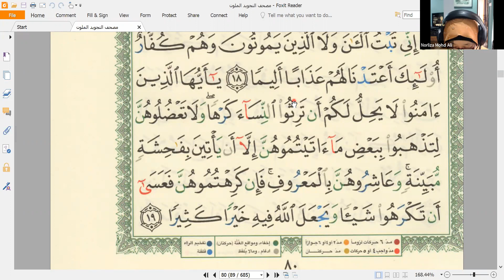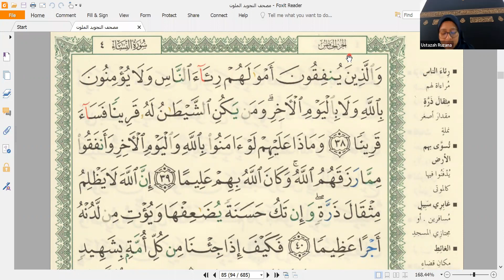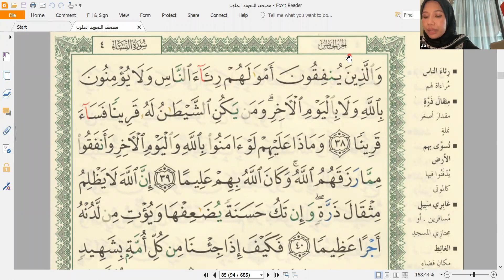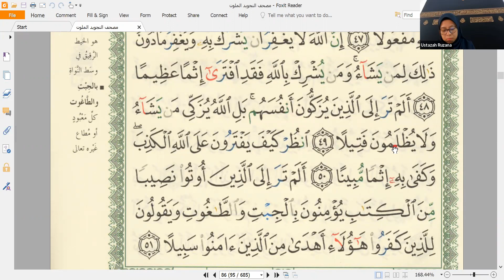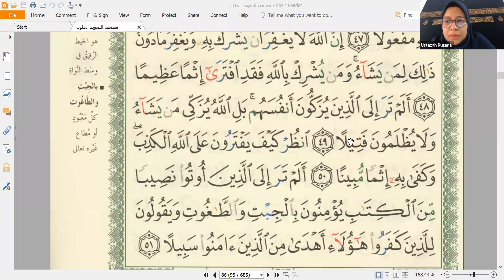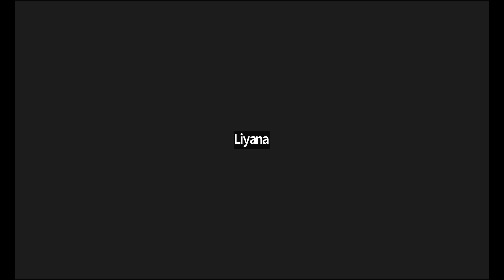Talaqqi 4, 27 Muharram 1444 @ 26 Ogos 2022, Ustazah Nor Ruzana Natiah Jaafar